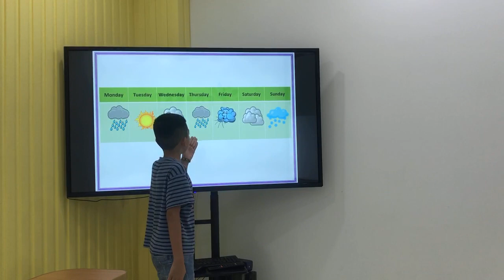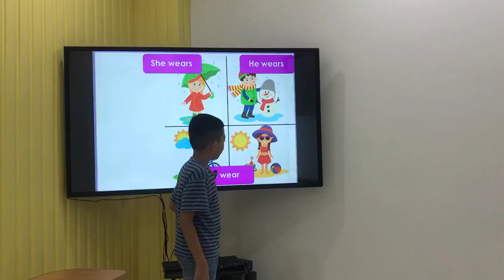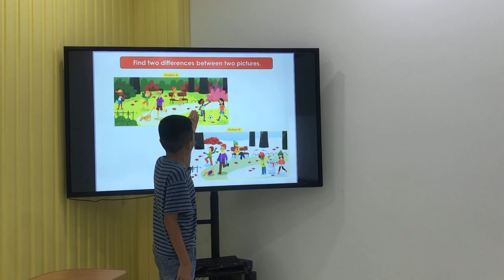Steve BE3 UNIT 5 WEATHER